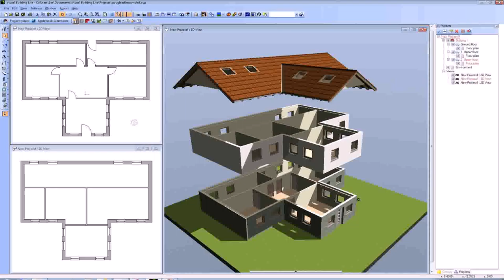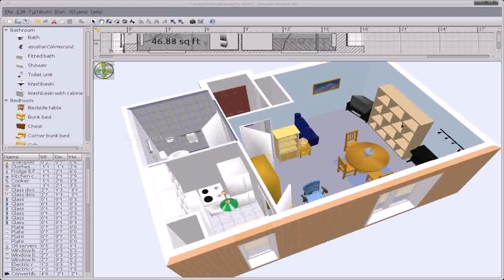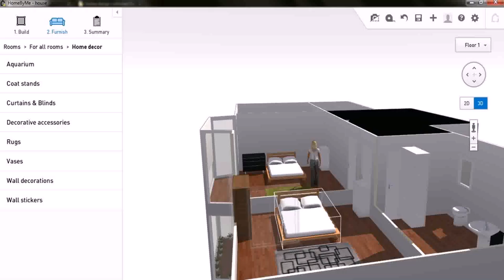Simple Floor Plan Software Mac Free - Gif Maker DaddyGif.com (see description)